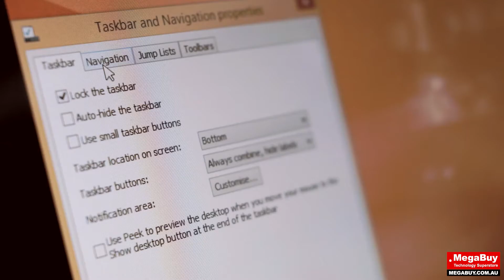Windows 8.1 - Start Screen Customization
Megabuy Reviews explores the new customization options of Windows 8.1